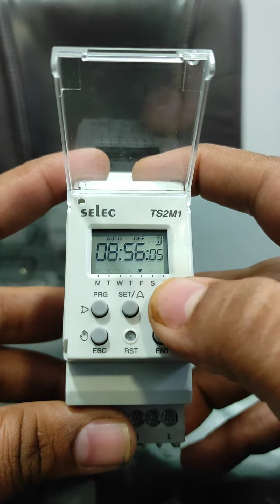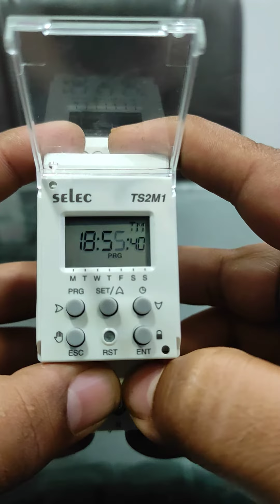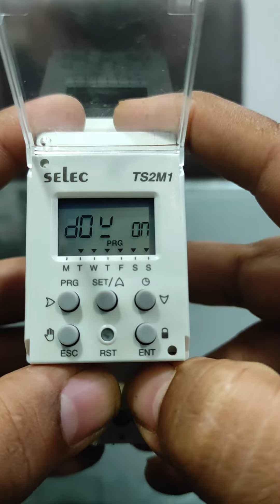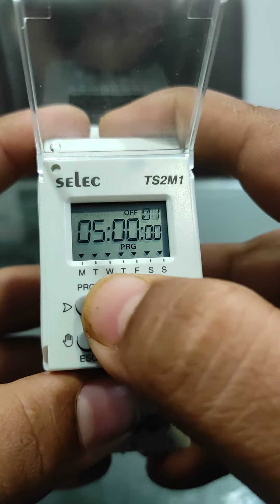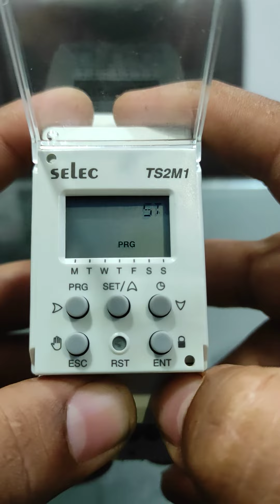SELEC TIMER TS2M1 : HOW TO PROGRAM (LANGUAGE : HINDI)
SETTING THE TS2M1-1-16A-230V/TS1W1-1-20A-230V PARAMETER